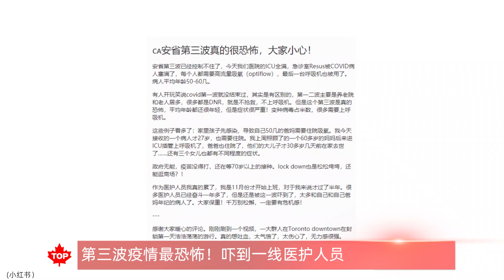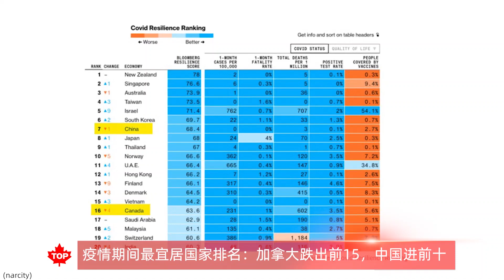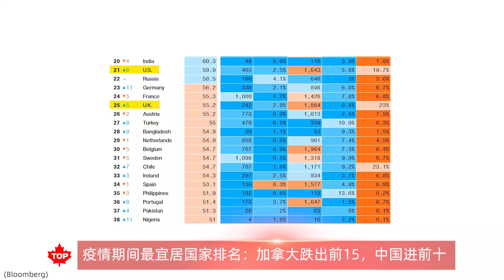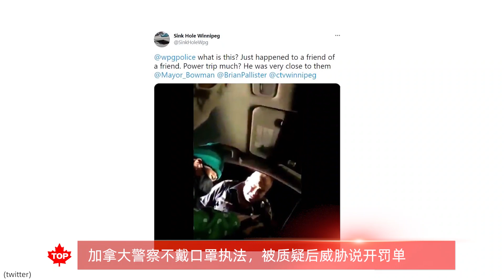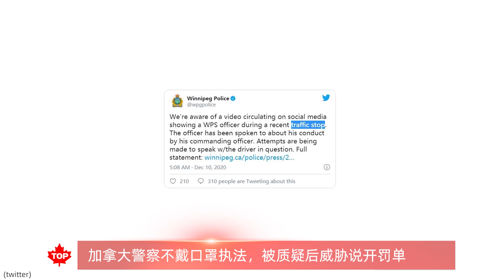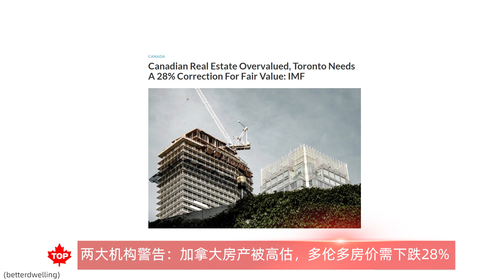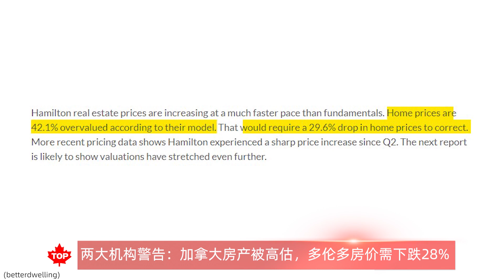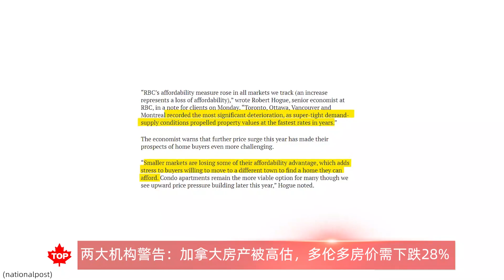两机构警告加拿大房市，多伦多需跌28% |加警察未戴口罩被问，怒开罚单|疫情间加拿大跌出宜居地前十五 | 第三波疫情严重，吓到一线医护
【加拿大新闻】
第三波疫情最恐怖！吓到一线医护
疫情期间最宜居国家排名：加拿大跌出前15，中国进前十
加拿大警察不戴口罩执法，被质疑后威胁说开罚单
两大机构警告：加拿大房产被高估，多伦多房价需下跌28%
房产经纪担心，加国房市恐比08年美国还惨

相关链接：

2021年加拿大整体预测：特鲁多还是总理吗？政府会继续撒钱吗？会加税吗？房价会涨吗？